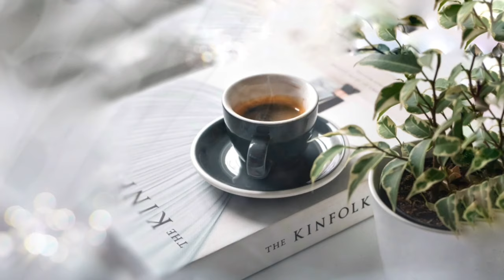Cup of Espresso — Lounge Music Study Ambience